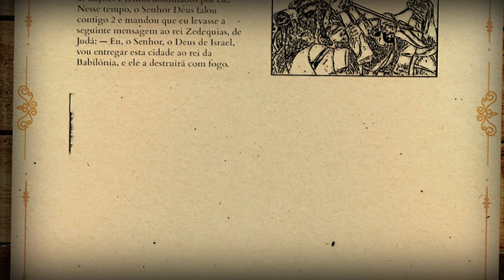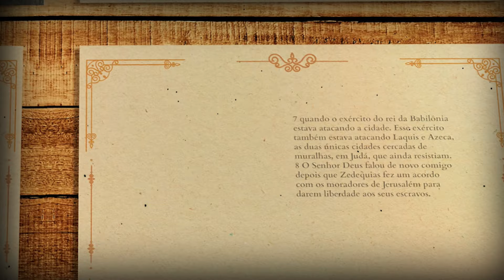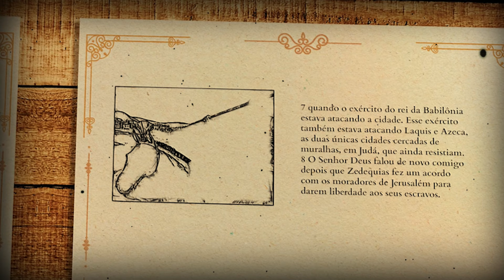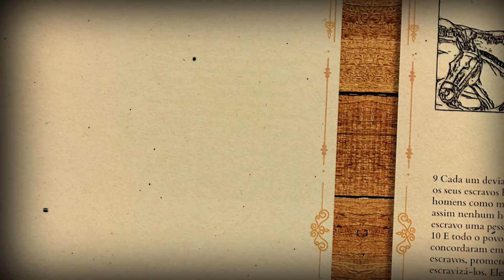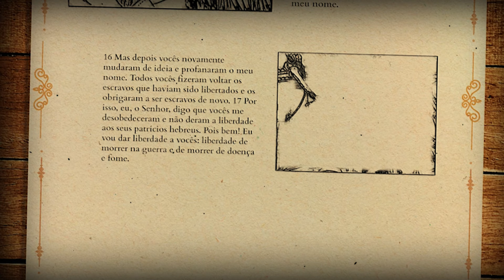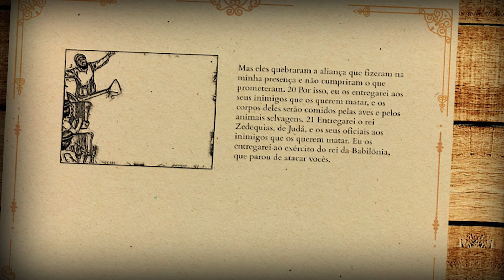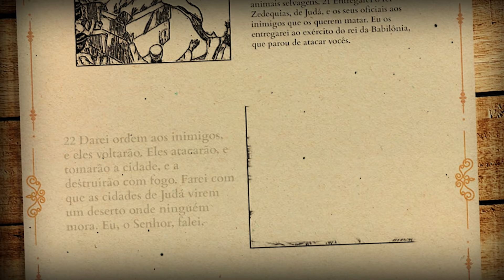Capítulo da Bíblia em áudio [Jeremias 34]